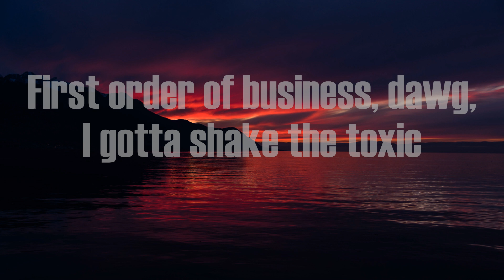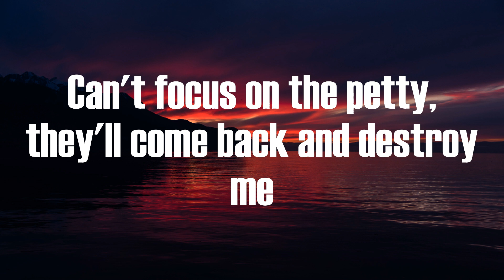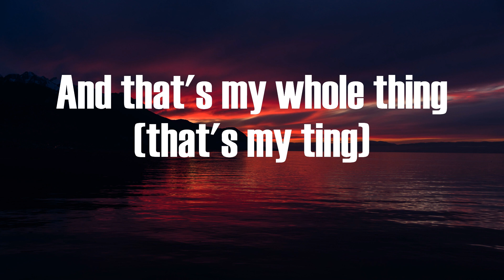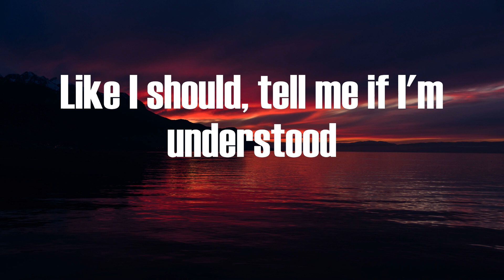Baby Keem - first order of business (Lyrics) | The only thing you swear me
first order of business Baby Keem

Baby Keem "first order of business" Lyrics:
Woah, yeah
First order of business, dawg
I gotta thank my mama
Second order of business
Share the blessings, no more trauma
Third order of business
Do good deeds and get good karma
First order of business
Give this money to my shorty
Loyalty and gratitude
The only thing you swear me
Will you be the person that's gon' love me in my forties?
First order of business, dawg, I gotta shake the toxic
All this back and forth is weighing heavy on my conscience
When I met your sister, she said, "This nigga's obnoxious"
Fuck the ones comin' for me
Can't focus on the petty, they'll come back and destroy me
Why she speakin' anyway? She fuckin' her employees
I ain't even asked but the room was way too noisy
Yeah
Loyalty and gratitude
Brush my teeth before I see my queen (tick, tick, tick-a-boom)
Wow, who are you? (Ka-boom)
Bitch, I'm two-phone Baby Keem
I think you're selfish, I like soul food
Pussy taste like soul food, that's why you've been my go-to
And that's my whole thing (that's my ting)
I do ho things (that's my ting)
She go both ways (that's my ting), you had a ho-phase
Pussy good, so I come through on my worst days
Like I should, tell me if I'm understood
Yeah